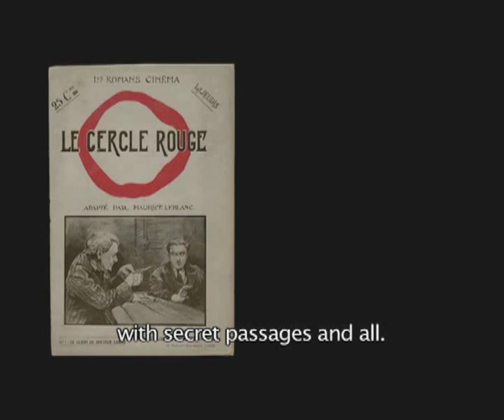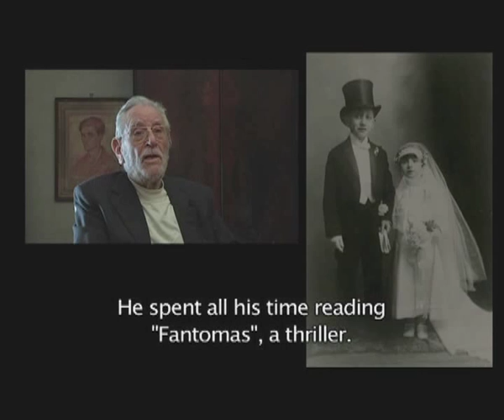Film Trailer: Sous le nom de Melville / Code Name Melville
Trailer of the film Code Name Melville (Tribute to Jean Pierre Melville) / Trailer k filmu Krycí jméno Melville (Pocta Jeanu-Pierru Melvillovi)